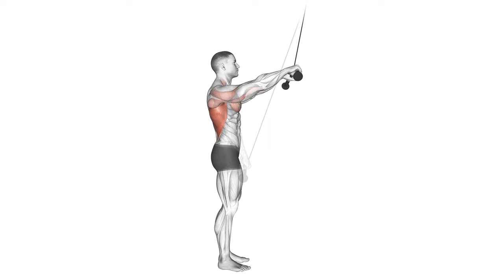6-WEEK ADVANCED WORKOUT PLAN TO BUILD MUSCLE | WEEK.1 | DAY.1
🏋️‍♂️ Ready to embark on a six-week journey to build some serious muscle? Welcome to "Week 1, Day 1" of our Advanced Workout Plan! 💪 Join us as we dive into a meticulously designed workout program that's all about maximizing your muscle gains. Get ready to sculpt, strengthen, and transform your body over the next six weeks! 🏋️‍♀️🔥

🧠 Before we hit the weights, we're kicking off with insights from the Huberman Lab Podcast, setting the stage for an intelligent and evidence-based fitness journey. 🎙️🧬

🏋️‍♂️ Under the guidance of fitness expert Jeff Cavaliere from Athlean-X, we'll explore the best workout split and training strategies to help you achieve your muscle-building goals. 💡🏋️‍♀️

🔹 This full-body training routine is your ticket to efficient and effective workouts, ensuring you hit every muscle group to stimulate growth. 💥💪

🔹 Get ready for an intense, science-backed workout program that's designed to take your muscle mass to the next level. 📈💯

🔹 We've got the perfect blend of exercises, reps, and sets to help you maximize your muscle-building potential. Get ready for six weeks of dedication, sweat, and rewarding gains. 💦💪

🔹 Whether you're new to fitness or a seasoned pro, this advanced workout plan is all about empowering you to be your best self. 🌟